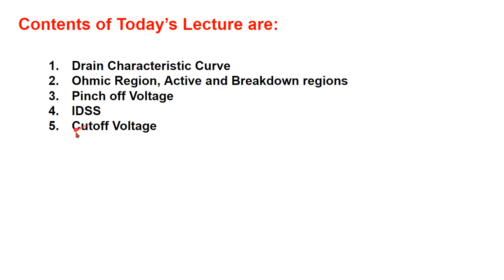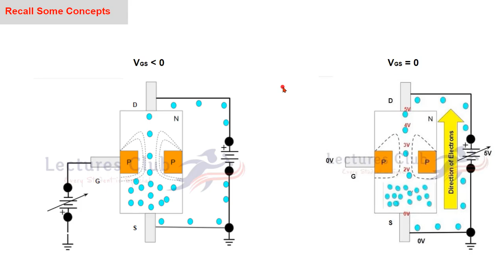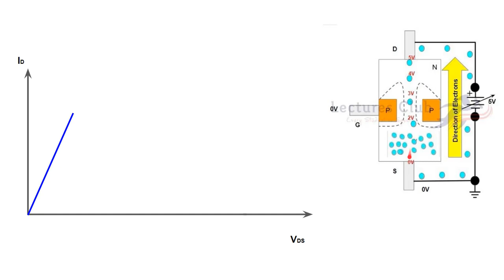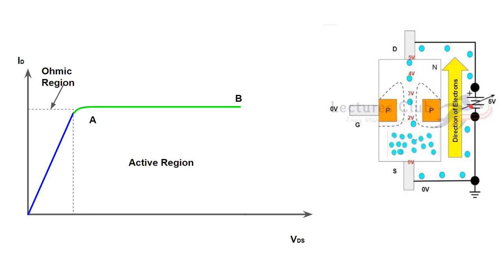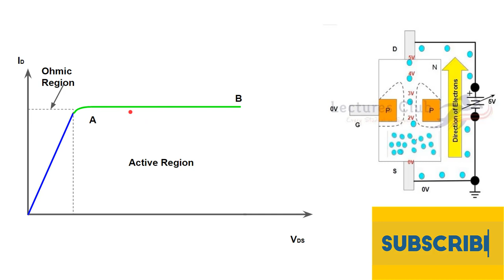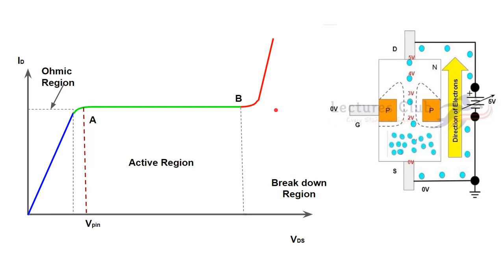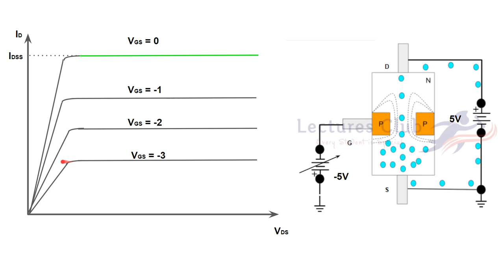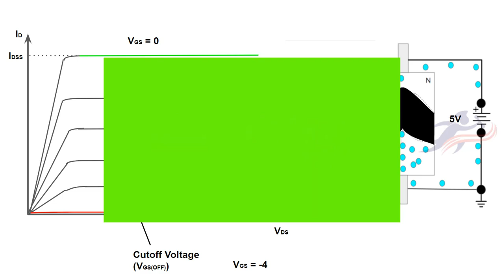JFET Characteristics in Urdu | Drain Characteristics of JFET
In this video we will discuss JFET characteristics or drain characteristics of JFET. The contents of the lecture are

1. Drain Characteristic Curve
2. Ohmic Region, Active and Breakdown regions
3. Pinch off Voltage
4. IDSS
5. Cutoff Voltage